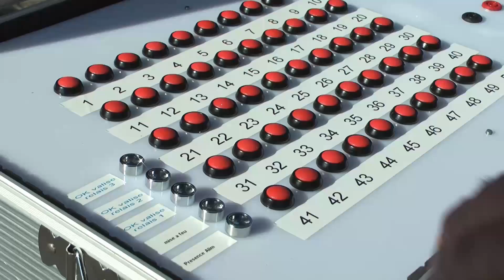PROJET feu artifice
Autrefois, les feux d’artifices étaient allumés manuellement à l’aide d’une baguette remplie de poudre qui mettait le feu à la mèche. Cependant, le grand nombre d’accidents liés au départ accidentel d’un feu d’artifice a imposé la nécessité de développer un nouveau système. De nos jours, chaque mortier pyrotechnique est déclenché de-puis une valise de tir, située dans une régie, grâce à un inflammateur électrique. Ce dernier permet de convertir un courant électrique en une flamme qui allumera le mortier, grâce à l’énergie électrique produite. Les inflammateurs sont reliés à la régie par des fils électriques appelés lignes de tir. Pour pallier le problème d’organisation des lignes de tir, qui ont tendance à se mélanger, il est désormais possible de connecter les fils électriques à des re-lais, diminuant ainsi le volume de connexions arrivant à la régie. L’artificier sélectionne alors une ligne et or-donne la mise à feu du mortier souhaité. Ce type d’installation classique prend énormément de temps au montage et au démontage. D’autres contraintes peuvent se rajouter : présence d’eau, installation en hauteur… Cette solution a également un impact sur les consommables (bobines de fil électrique) et sur le temps d'installation et de désinstallation. Une fois désinstallés, les fils électriques ne peuvent pas être réutilisés, il faut donc gérer leur re-cyclage. Cet article présente un transfert de technologie qui s'est appuyé sur une solution utilisant une communication radio labélisée associée à des cartes microcontrôleurs. Ce travail a été mené sur deux années avec des étudiants BAC+2 et BAC+3. La solution adoptée a été validée par un artificier qui dispose d'une qualification à la fois préfectorale et du groupe Ruggieri (spectacles pyrotechniques internationaux).